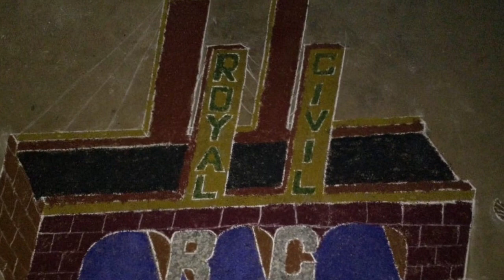Glimpse of Freshers' Day 2K18||Civil Engineering||GVPCE(A)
A glimpse of Freshers’ Day Celebrations, 2K18 organised by Department of Civil Engineering, GVP COLLEGE OF ENGINEERING (A).

Venue: Main Auditorium, GVPCE.

An opportunity for all the students to showcase your skills and talent in Photography and Video editing.

Talent is always encouraged!!!